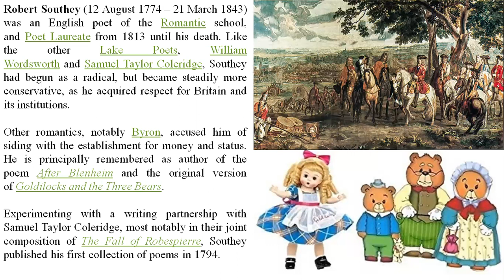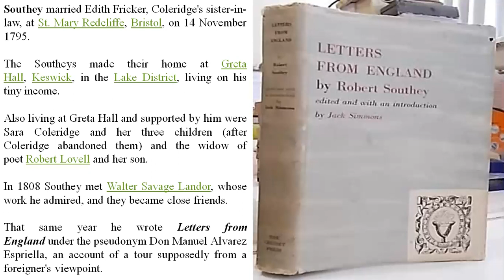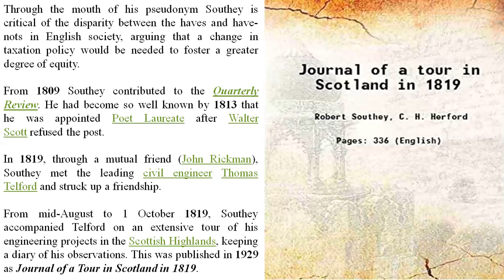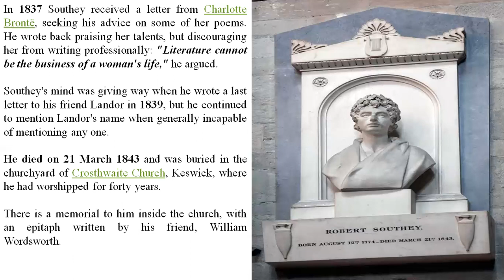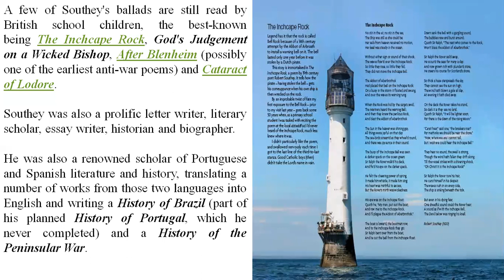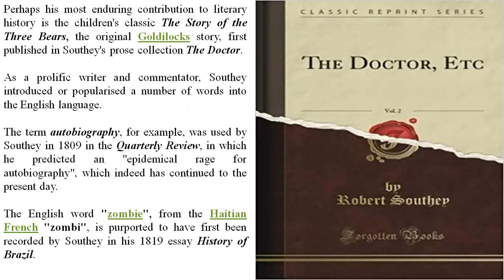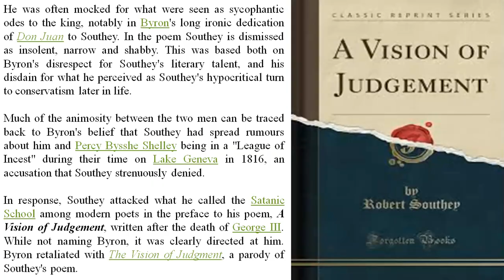ROBERT SOUTHEY (POET LAUREATE) : AN ENGLISH POET OF ROMANTIC AGE